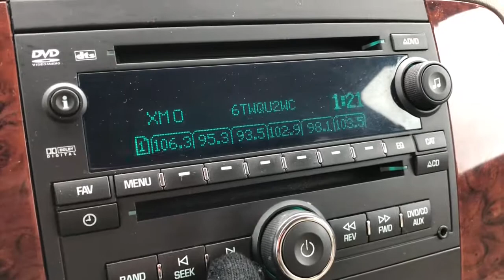2013 Chevrolet Suburban 1500 Highland, Detroit, Ann Arbor, Pontiac, MI 21G5426B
Black Used 2013 Chevrolet Suburban 1500 available in Highland, Michigan at LaFontaine Cadillac Buick GMC. Servicing the Detroit, Ann Arbor, Pontiac, MI area.
2013 Chevrolet Suburban 1500 LT - Stock#: 21G5426B - VIN#: 1GNSKJE71DR378724

2013 Chevrolet Suburban 1500 LT Clean CARFAX. Black 4WDbrbrbrWe use state-of-the-art software to price our vehicles to be the most competitive in the market. If you have found a better value, let us know about it. We would love the opportunity to keep giving the best values in the market. Be our guest at Lafontaine, home of the family deal: Its not just what you get, its how you feel, and put us to work for you. Located at 4000 W. Highland Rd. Highland, MI, just off U.S. 23, Exit 67! NOTE: All Equipment Listed May Not Be Available..